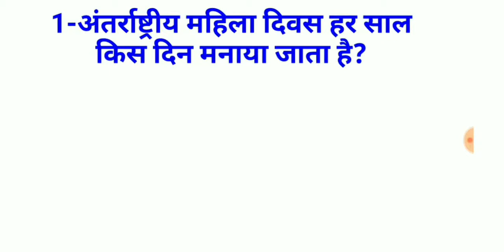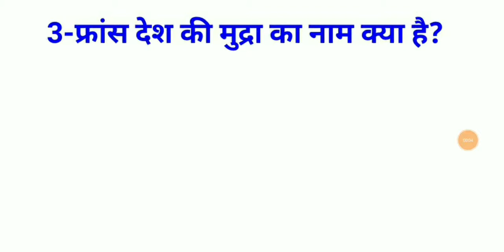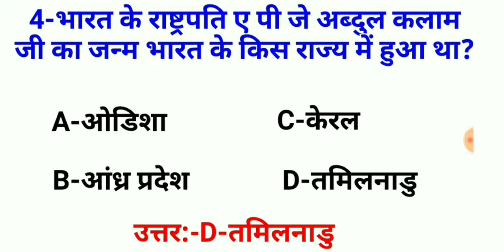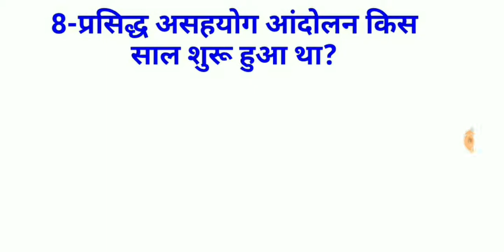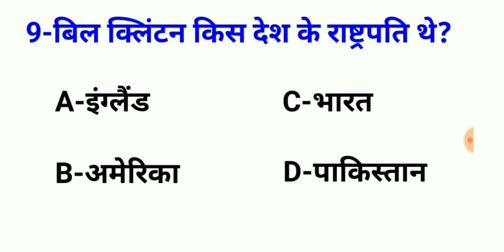Online GK test-99//GK//Important Gk Questions for All competitive exams//General knowledge in Hindi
इस वीडियो में हम GK के 10 महत्वपूर्ण प्रश्न और उत्तर के बारे में जानेंगे जो आपके हर परीक्षा में मदद कर सकता है.
In this Video we are going to learn about 10 Important Gk Questions and Answers in Hindi which will help you in future Competitive Exams.
10 Important Gk MCQ in Hindi By Online Study Base.